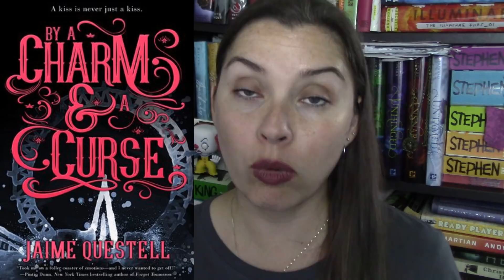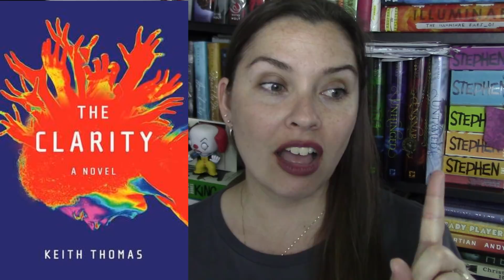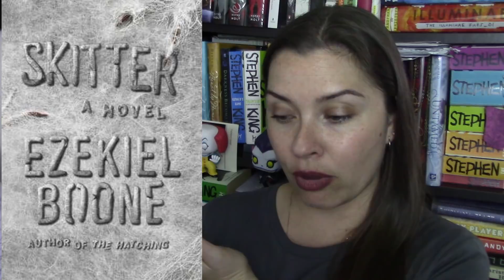Most Anticipated Reads || February 2018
Hi bookland :) What are you guys eager to read in February?

or whatever ;)